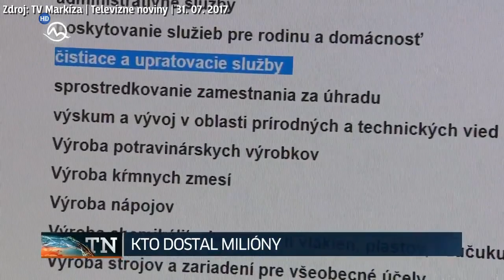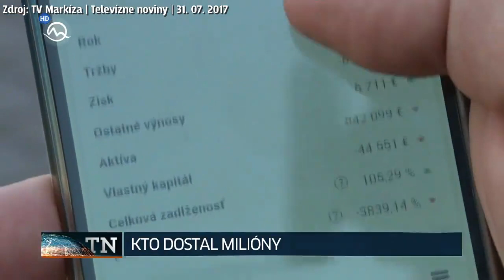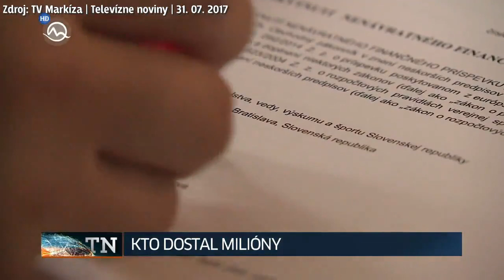Korupcia, eurofondy a ako to na Slovensku chodí s prideľovaním dotácií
Aký je váš názor?